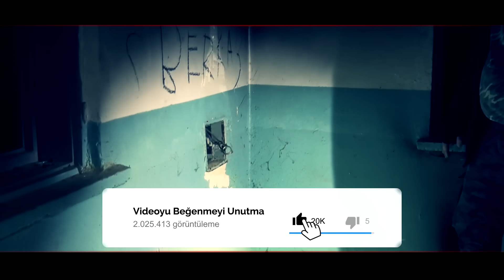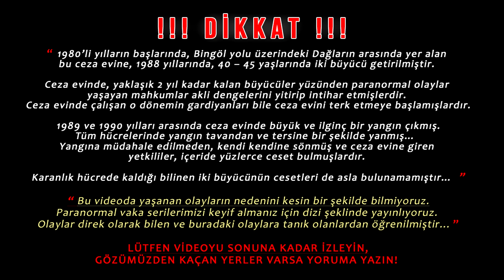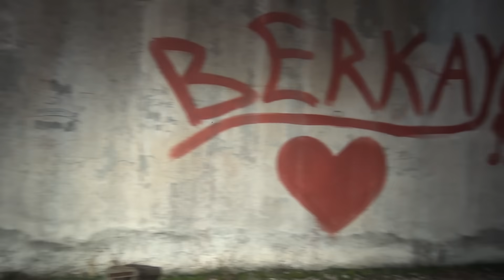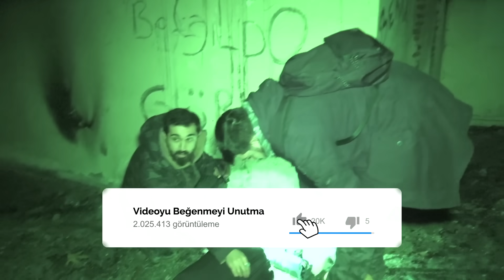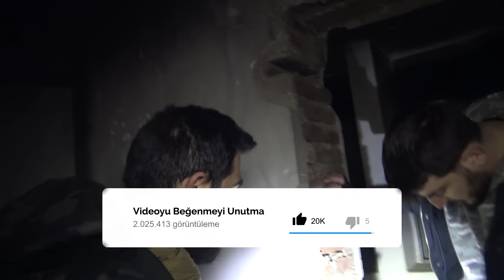TERKEDİLMİŞ HAPİSHANEDE 1 GECE (Bingöl Cinli Cezaevi) - Paranormal Olaylar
SIRADAKİ GİDECEĞİMİZ MEKAN DA EFSANE OLACAK BU SERİNİN DEVAMI GELSİN İSTİYORSAN HEDEF 50.000 LİKE  BABOFİLMS AİLESİ

UYARI!! Videoyu İzlemeden önce kesinlikle bu yazıyı okumanızı istiyoruz.Video boyunca en iyi deneyim ve ince detaylar için kulaklık kullanmanızı veya yüksek ses ile izlemenizi öneriyoruz.
Ve videoyu sonuna kadar izleyip bizim gözümüzden ve kulağmızdan kaçan şeyleri yoruma yazarsanız hepsiyle ilgileneceğiz.

Mekanın Hikayesi:
Bingöl yolu üzerindeki Dağların arasında yer alan ve paranormal olayların yaşandığı bu ceza evi 1980’li yılların başlarında, çevre köylerden bile önce inşa edilmiş ve faaliyete girmiştir.
Bizlere anlatılan hikayelere göre;
Aradan 8 yıl geçtikten sonra yani 1988 yıllarında, Bingöl’de bulunan dağların arasına yerleşmiş bu ceza evine 40 – 45 yaşlarında iki kişi, hırsızlık suçundan dolayı ceza alarak buraya getirilmişlerdir. Ceza evindeki paranormal olaylarda bu bahsedilen iki kişi yüzünden olduğu söyleniliyor.
Söylentilere göre; 1986 yılında aslında hırsızlık suçları olmayan isimlerini bilmediğimiz o iki kişinin büyü işleri ile uğraşıldığı biliniyormuş. Köylerinde huzursuzluk, hayvanların telef olması ve korkmaları nedeniyle, köylüler büyücü olarak bildiği o iki kişiye saldırıp köyden atmaya çalışmışlar, fakat başaramamışlardır.
Bunun üzerine tüm köylü toplanıp o büyücüleri “köyde büyük hırsızlık yapılıyor” suçlarıyla o dönemin savcılarına kadar iletmişlerdir. Bir şekilde büyücü diye bilinen kişiler köyden alınıp mahkeme kararı ile Bingöl’deki şimdilerde terk edilmiş o ceza evine 1988 yılında götürülmüşlerdir. Ceza evine getirilen büyücüler suçsuz olduklarını ifade etseler de savcılık inanmamış ve bir daha asla davaları görülmemiştir.
Ceza evinde, yaklaşık 2 yıl kadar kalan büyücüler yüzünden bir takım paranormal olaylar yaşanmaya başlamıştır. 1988 yılından itibaren bahsedilen bu ceza evinde mahkumlar gece hücrelerden garip sesler duymaya başlamışlardır. Öyle ki büyücülerden sonra ceza evinde çalışan o dönemdeki gardiyanlar bile ceza evini terk etmeye başlamışlar ve Gardiyanların işi bırakması sonucunda ceza evi müdürü savcılığa telgraf çekerek olayı anlatmış fakat savcılıktan hiçbir yanıt gelmemiştir.
1989 yılında artık neredeyse müdürden başka kimse kalmamış, hatta öyle ki mahkumların görüş izinleri bile 1 yıl kadar kaldırılmıştır. Paranormal olaylar artmaya devam ederken mahkumlar yaşadıkları bu durumları kimseye anlatamaz olmuşlar ve akli dengelerini yitirip intihar etmeye başlamışlardır. Ceza evinde intiharların artmasıyla beraber kalan son gardiyanlar ve ceza evi müdürü de orayı terk etmişlerdir.
1989 ve 1990 yılları arasında kimsenin gitmeye cesaret edemediği o ceza evinde büyük ve ilginç bir yangın çıkmıştır. Yangına müdahale edilmeden, kendi kendine sönmüş ve ceza evine giren yetkililer, içeride yüzlerce ceset bulmuşlardır. Neredeyse tüm hücrelerinde ve odalarında yangın tavandan çıkmış ve tersine bir şekilde yanmış… Karanlık hücrede kaldığı bilinen bu iki büyücünün cesetleri de asla bulunamamıştır…

Evet arkadaşlar BURSA HAYALET KÖY (ÜÇ ÇATALLI GÖLGE KÖYÜ) BİR GECE - Paranormal Olay videomuzda söz verdiğimiz gibi İzmir'deki cinler tarafından basılan terkedilmiş büyülü köye gittik terkedilmiş izmir cinli köyde bir gece geçirdik bunu kameraya çektik. Ancak gittiğimiz köyün adını veremeyeceğiz, zaten kesinlikle güvenli bir bölge değil.. Ürpertici evlerde garip sesler duyduk, incir ağaçlarına rastladık, cinler tarafından taşladık. Ardından KILIÇ VE ESKİ GÜMÜŞ PARALAR YANİ DEFİNE BULDUK. Daha önceki videolarda da büyü kağıtları, yılan, muska bulmuştuk. Dönüş sırasında 2 kere araba kazası geçiriyorduk. Korku dolu anlar ile ölümden döndük. Kıbledere köyündeki cinli evler , Karadedeler'deki cinli evler, terkedilmiş okullar, terkedilmiş mekanlar ve lanetli evlerde paranormal olaylar hep ürpertici gizemini korumuştur.

➤Bunlarıda İzlemeyi Unutmayın !